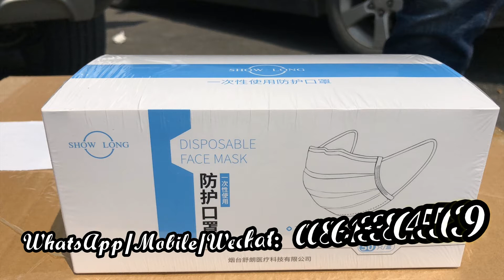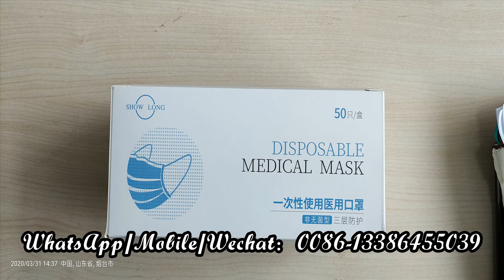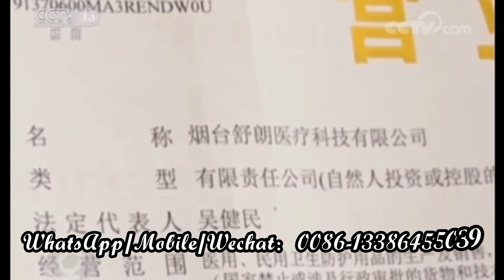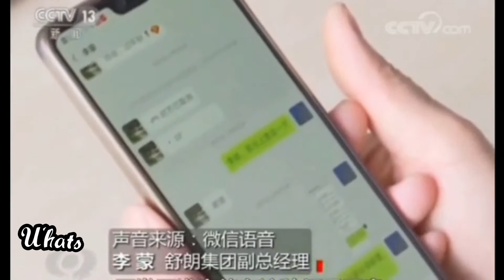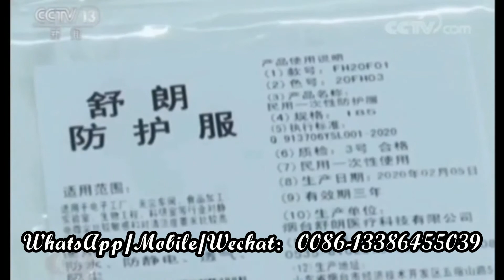烟台舒朗Yantai Show Long isolation suit gown，safety protection clothing coveralls protective clothing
Yantai Show Long protective body suits clothing isolation suit gown，safety disposable protection clothing coveralls protective clothing
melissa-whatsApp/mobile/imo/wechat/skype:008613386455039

In the spirit of "doing our best to overcome difficulties", the employees of the Showlong Group strive every second, accelerate production day and night, support the place with the fastest speed, and fight the epidemic with the best quality. We are sincerely recruiting Show Long and the "Epilepsy" Army, let us all be united and fight against the epidemic!